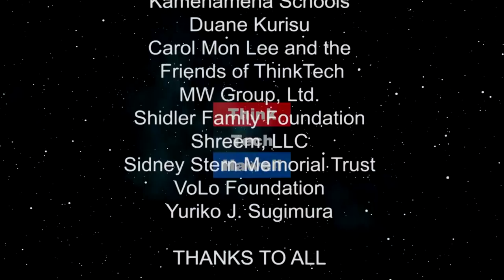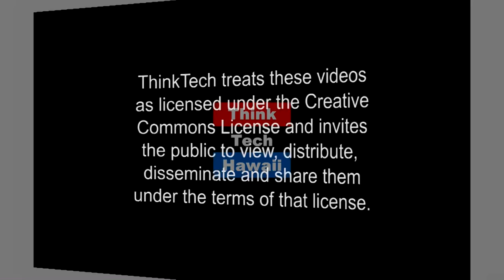Comedy King Frank De Lima (Beyond The Lines)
We will discuss with Frank his amazing career as one of the most successful comedians in Hawaii and why he continues to sustain success as a hugely popular entertainer for many decades.  The host for this episode is Rusty Komori.  The guest for this episode is Frank De Lima.